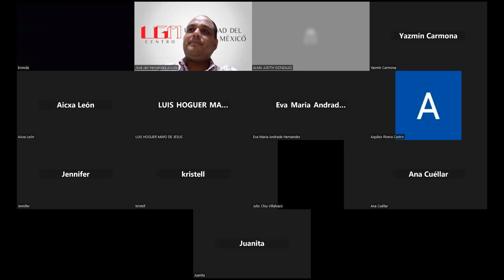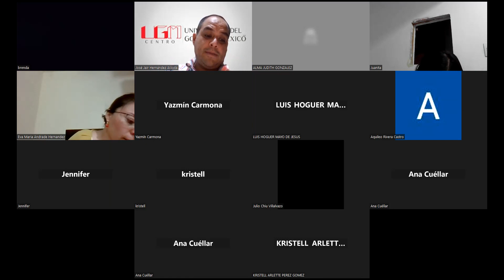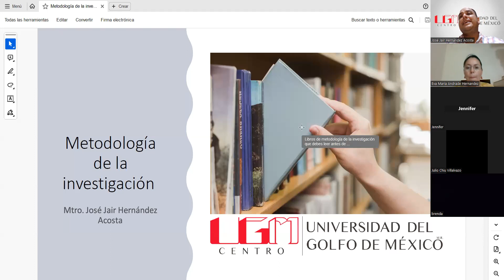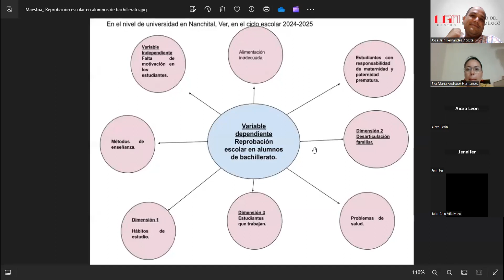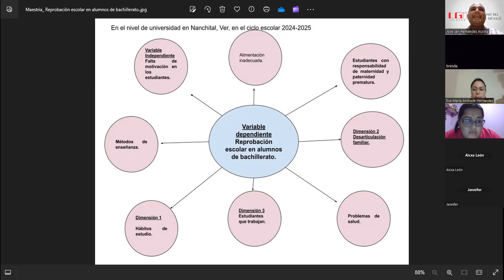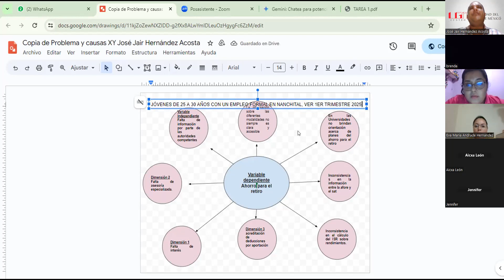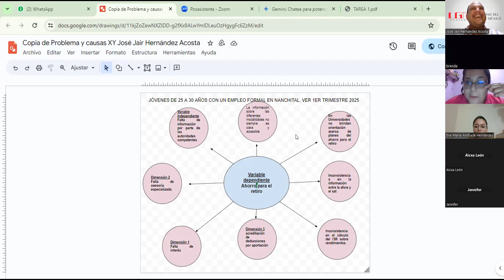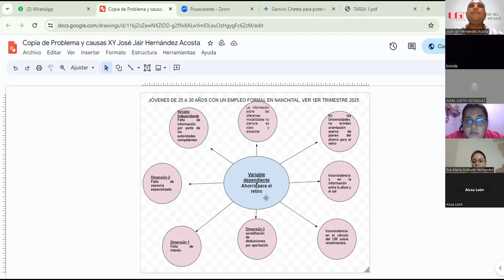Sesión 1, video 4